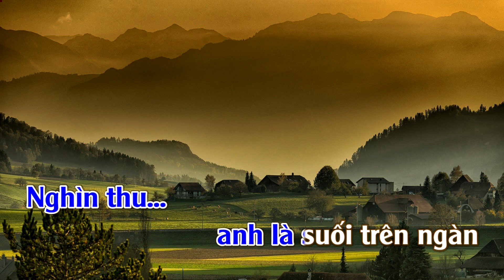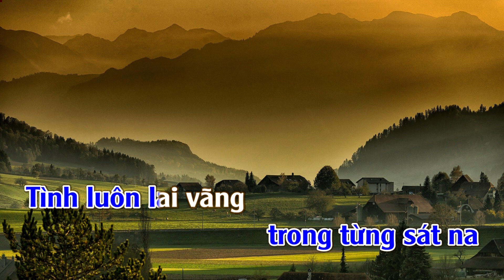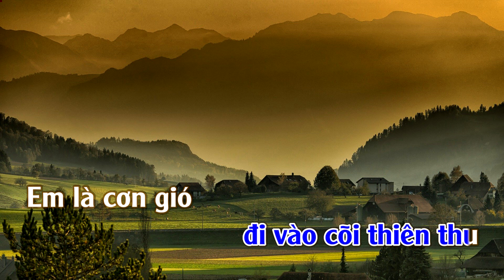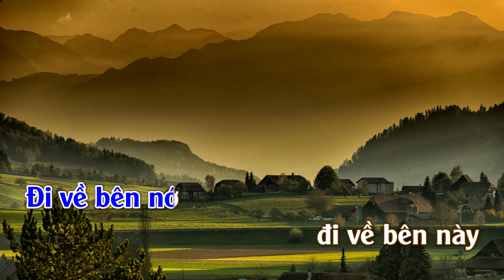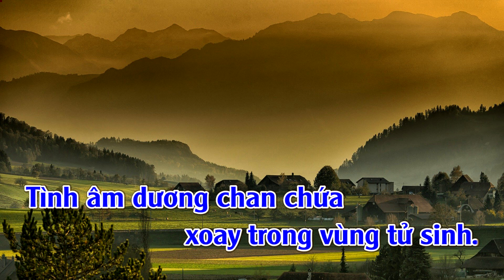Karaoke Nghìn Thu Tone Nam | TAS BEAT